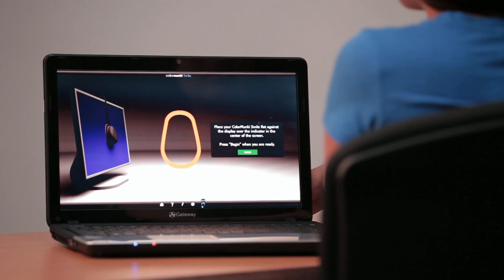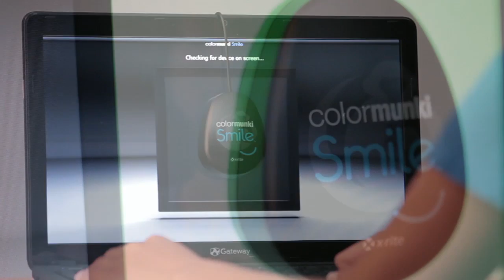X-Rite ColorMunki Smile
X-Rite ColorMunki Smile er den simpleste form for udstyr til skærmkalibrering.
Det på det man kalder Entry level produkt, så det er beregnet til folk som tager foto på hobby niveau, gamere og hobby designere, som vil være sikre på deres skærm viser farverne bedre end standard.

ColorMunki Smile giver det ikke mange indstillingsmuligheder og vil ikke kunne bruge af folk, som arbejder seriøst eller professionelt med billeder, design, repro DTP.

Hvis du arbejder professionelt eller på lidt mere pro hobby niveau, så skal du kigge på  X-Rite i1Display Pro.